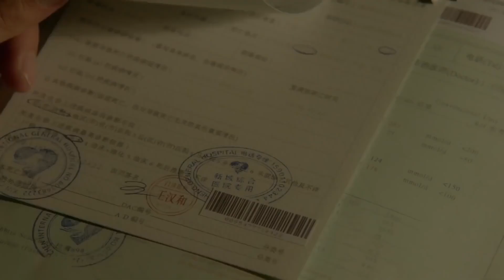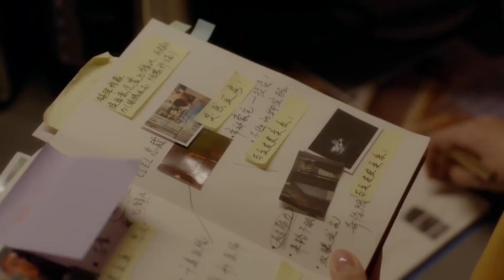Ay Işığında Aşk l Gergin Sohbet l Moonshine And Valentine l Victoria Song Johnny Huang l 结爱·千岁大人的初恋